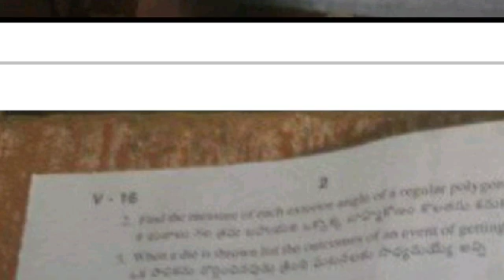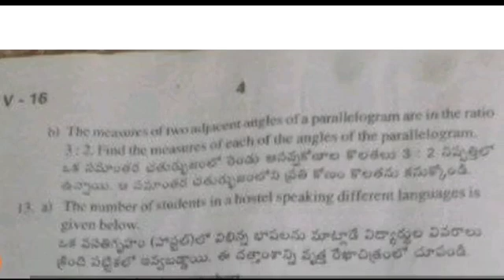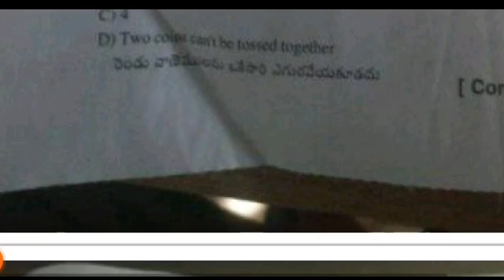Ap 8th class sa1 maths 💯real question paper and answer 2023-24|sa1 8th class maths answer key 2023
ap 8th class sa1 maths 💯real question paper 2023-24 with answers|9th sa1 mathematics answer key 2023

💯Ap 8th class Sa1 maths real question paper 2023-24 |Sa1 8th maths question paper 2023 with answers

Ap 8th class sa1 maths question paper 2023-24|8th class maths sa1 question paper 2023-24 with answer

download PDF 🔗🔗

8th class English sa1 question paper 2023-24
8th class sa1 exams all question papers 2023
8th class sa1 question papers 2023 ap

8th class sa1 maths question paper leak 2023 latest
8th class sa1 exam maths questions 2024

8th class math sa1 question paper 2023

8th class sa1 maths question paper 2023
AP 8th class sa1 maths question paper 2023-23
8th class sa1 maths question paper
8th class sa1 question paper maths